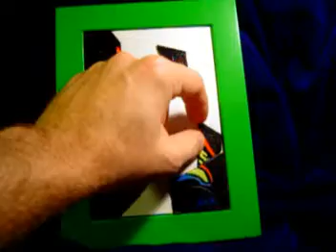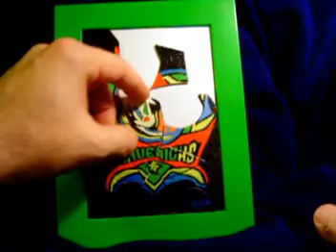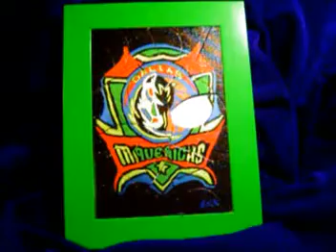Dallas Mavericks E.T.A. Puzzle Painting Presentation by ETA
A video showing the putting together of this Wonderful, Colorful, Creative Out side the BOX Puzzle.

Hand Made by Erik the Artist, this video includes amazing Scientific evidence for Cognitive Benefits Children, Adults, Seniors!

Voice of ETA narrating as he puts the puzzle together.

How fast can you do it?